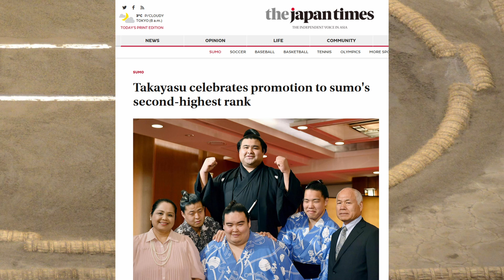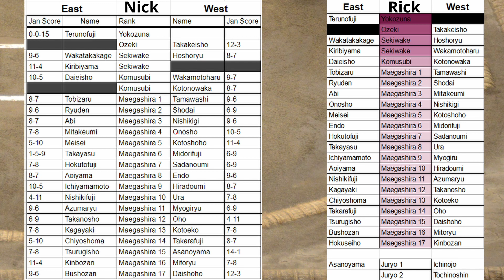Kinboshi Radio: 2023 Hatsubasho Recap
January is over and its time to breakdown the basho that was in preparation for the bashos that will be. Apologies for the sound issues in this video. My dog is less concerned with audio quality than me.

0:00 Intro
0:50 Takakeisho's Yusho and Yokozuna Hopes
5:19 Terunofuji's Recovery and Return?
8:20 The Graveyard of Ozeki Candidates (Takayasu, Hoshoryu, Shodai)
10:50 Kiribayama next up?
12:52 Will they Bring Asanoyama up, or Ice him and Juryo 1?
17:00 Banzuke Predictions
23:16 Will Kotoshoho and Onosho Stick Around or Fade?
28:00 Outro

Thumbnail Adapted From:
unknown, Public domain, via Wikimedia Commons